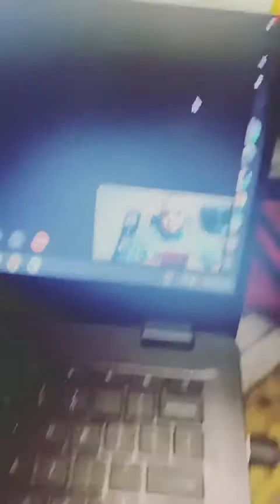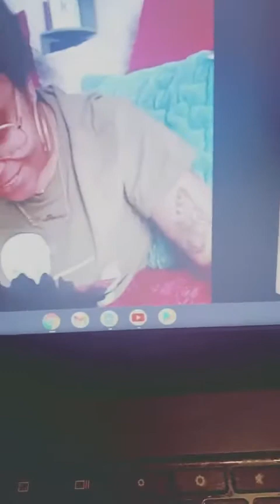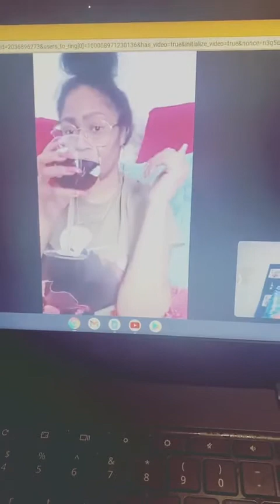THE 1804 SHOW: Chapter 2: Shelly Rich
The 1804 Show: Chapter 2 Episode 8️⃣3️⃣
Guest: Shelly Rich
Topic: “What goes around comes back around”!